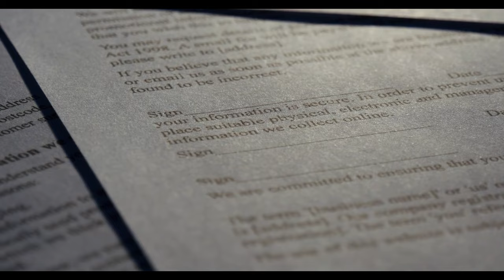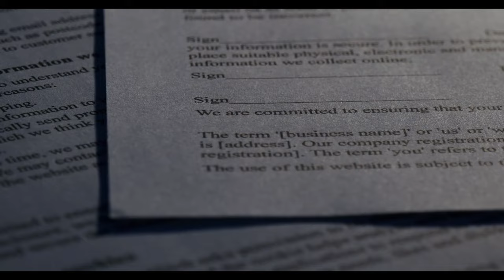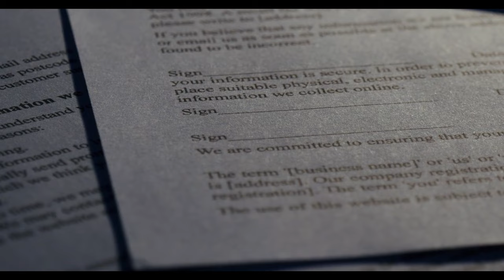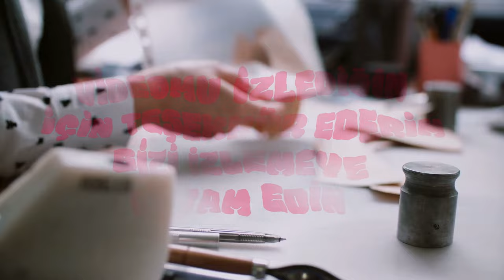Emeklilerin yeni rotası belli oldu. İşte en fazla promosyon veren bankalar